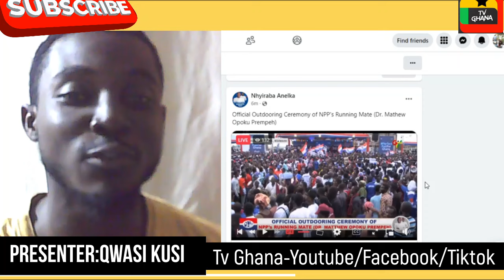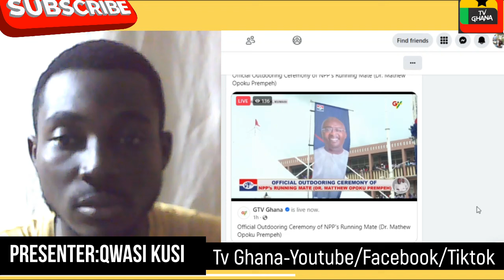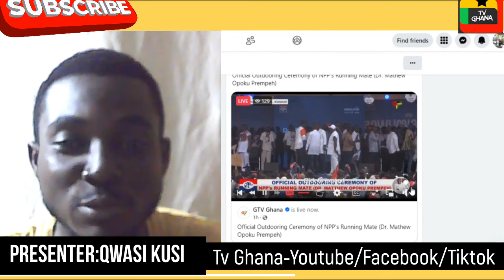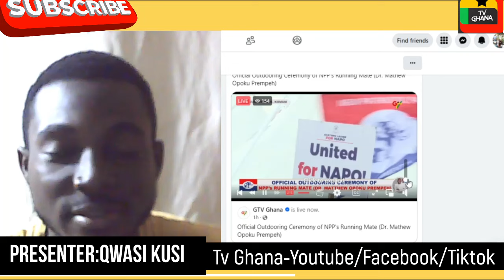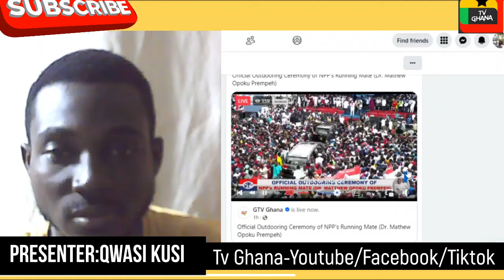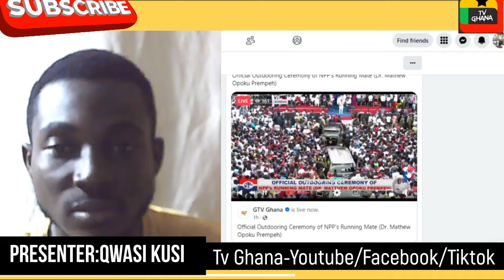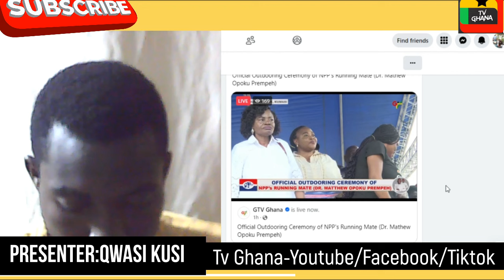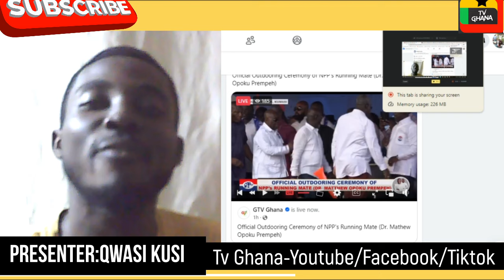ASANTEMAN NEVER DISAPPOINT NPP!!-Massive Crowd At NAPO Unveiling...